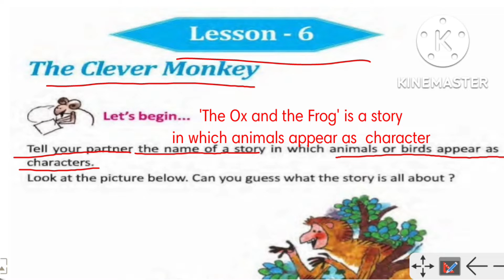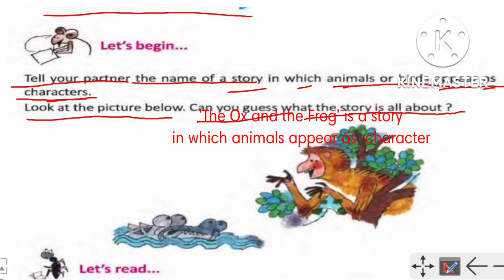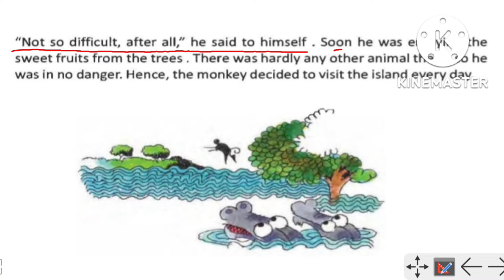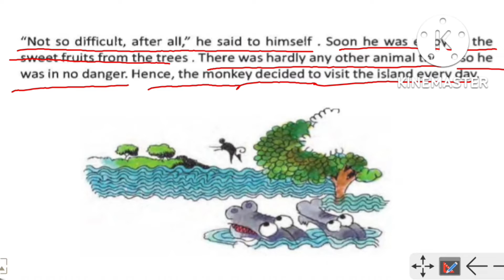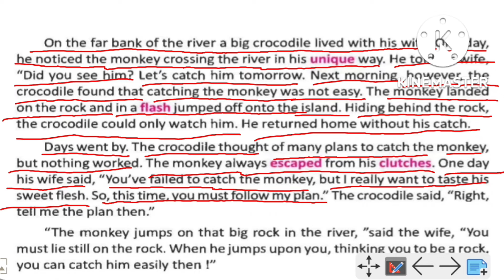Class-5 | lesson -6 | The Clever Money | page- 62-64 | full story in Bengali